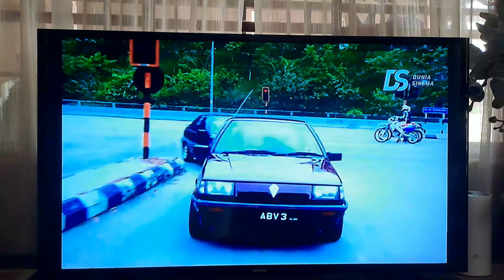KLU MOVIE 1 MINIT